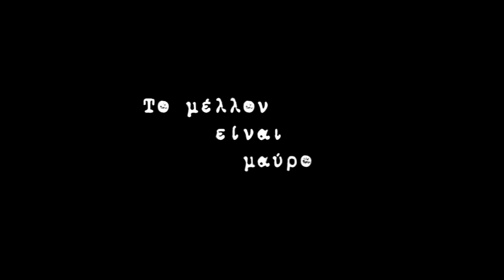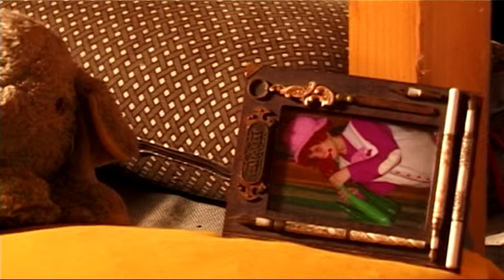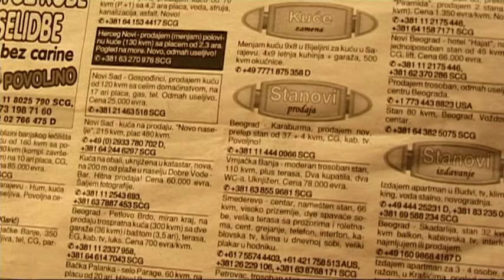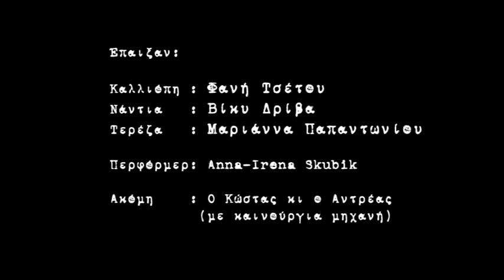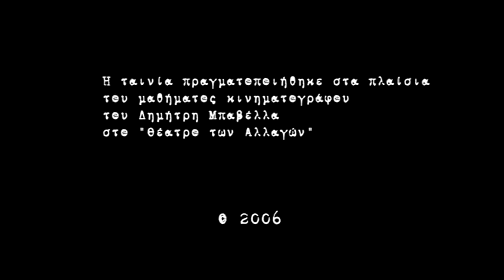The Future is Black ( Το μέλλον είναι μαύρο ) Short film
Τίτλος ταινίας : Το μέλλον είναι μαύρο ( μικρού μήκους - μαύρη κωμωδία )  ΑΘΗΝΑ 2006
Title : The Future is Black ( short film - black comedy ) Athens 2006
Actors:  Fani Tsetou ,  Vicky Driva  , Marianna Papantoniou
Directed by: Christina Sabatakou , Christos B. Bitzis & Emy Tsakou
Written by : Emy Tsakou
Director of Photography: Yiannis Fotou
Editing : Kyrinaios  Papadimatos
Production Sound / Production Management : Christos B. Politis
Script :  Anastasia Melagoniti
Boom Operator : Aris Paraschakis
Production Assistant : Vaggelis Fakinos
Make up Artist : Katerina Payavla
Graphics  & Poster designing : Andrzej Halicki
Επίσημες Συμμετοχές - Official Selections in :
1) Platforma  short film Festival BIOS Cultural Center , Athens 2006
2) Naoussa  4th International  Short Film & Video Festival , May 2007
3) 10th International Panorama - PATRA Cine Festival , October 2008 at " Inteal " Cinema .